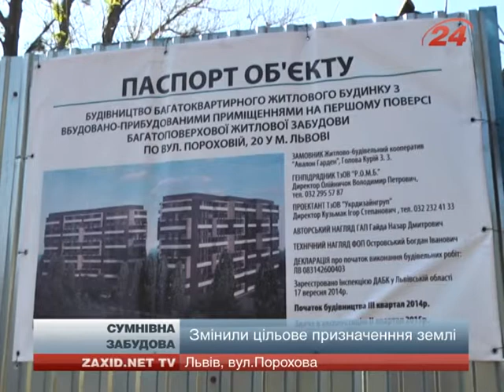Замість спорткомплексу у Львові будують багатоповерхівку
На вулиці Пороховій у Львові будують житловий квартал. Однак це не до вподоби ані місцевим мешканцям, ані місту. Адже раніше на ділянці був стадіон і вона мала спортивне значення. «Тут був стадіон заводу «Кінескоп», потім організували спортивно-футбольну школу для дітей. Відтак тривалий час місцевість пустувала, принаджувала бомжів і постійно була недоглянута», – розповів директор Львівської гі...